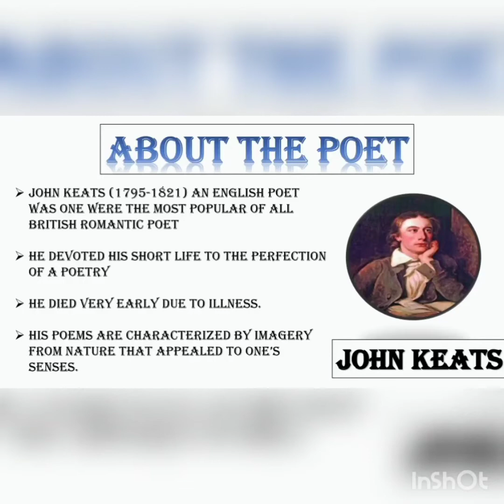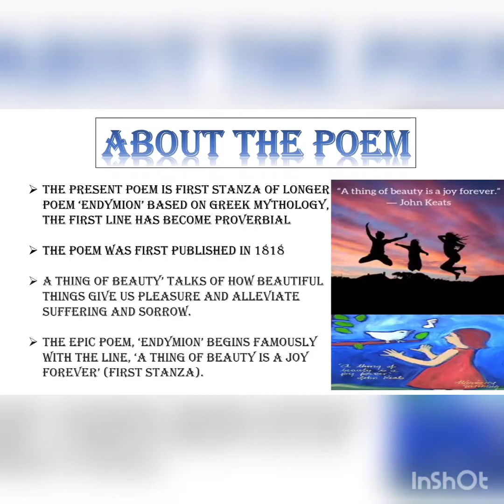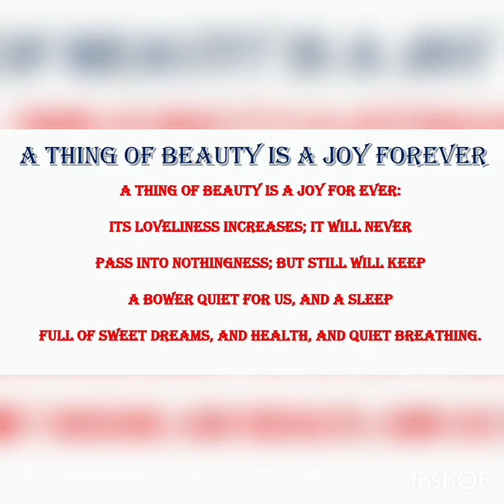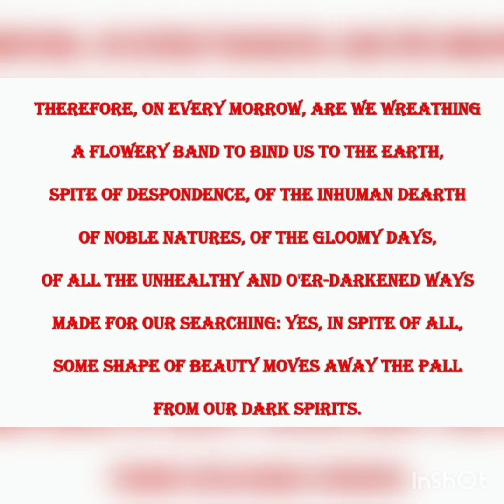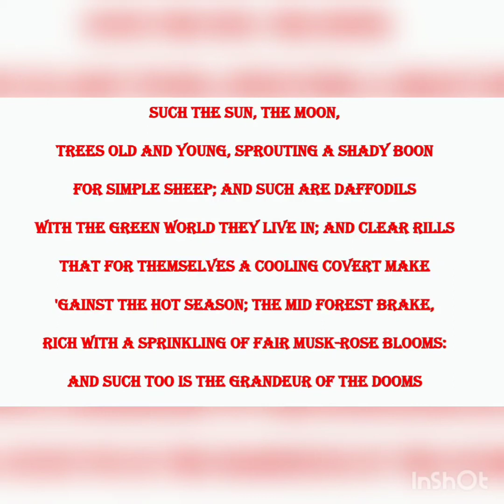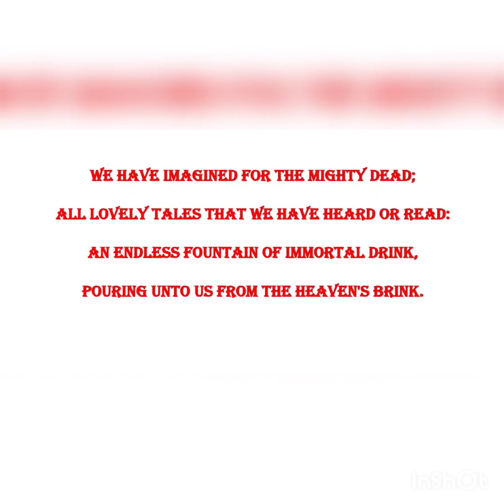A thing of beauty is a joy forever! CLASS 10!john keats (line to line explanation in hindi)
thingofbeautyisajoyforever#class10#englishpoem#johnkeats

A Thing of Beauty- is a poem taken from the poem titled - "Endymion - a poetic romance'� written by the famous poet John Keats. The poet says that a beautiful thing is a source of endless joy. It has eternal beauty which never fades away. A beautiful thing is like a shady shelter which gives us a sleep full of sweet dreams, good health and relaxation.

Our attachments to the Earthly things are like a flowery wreath. They are traps which bind us to the materialistic things and keeps us away from eternal happiness. The Earth is full of hatred, greed and negativity. According to the poet, the gloom and sadness caused by this negativity fades away with the positive vibes of the beautiful things that surround us.

The poet lists out some of the beautiful things that surround us. As the saying goes -"Beauty lies in the eyes of the beholder. He says that the numerous creations of God like the Sun which gives us energy, the moon's beauty, the trees which give us shade are the natural beauties around us. The various animals like the sheep that surround us make our world lively. The pretty flowers like daffodils make the world green and lively. The flowing streams of water cool and refresh us in the hot summer season. The forests which are full of the pretty musk rose flowers are a beautiful sight to the eye. All these are the things of beauty. Also, the stories of the brave soldiers who laid their lives to protect their people are beautiful and inspiring. These beautiful things are like a fountain of immortality bestowed upon us by God. They inspire us to live on and maintain our faith in goodness.